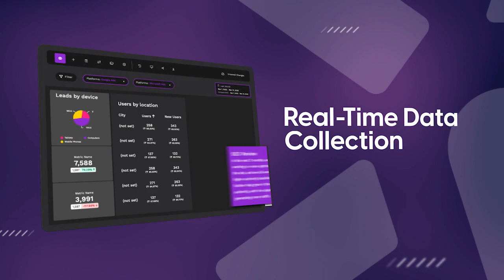Say Good Bye to Data Overload! Spot for Adclick